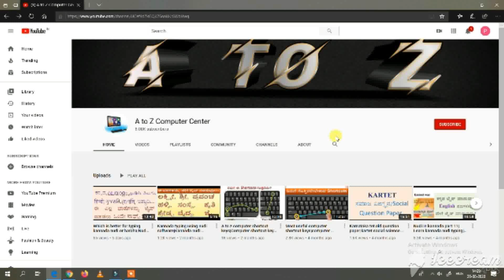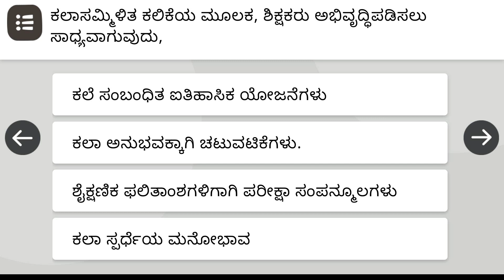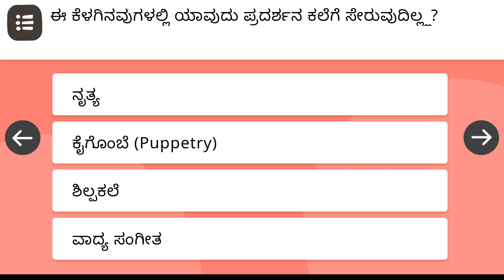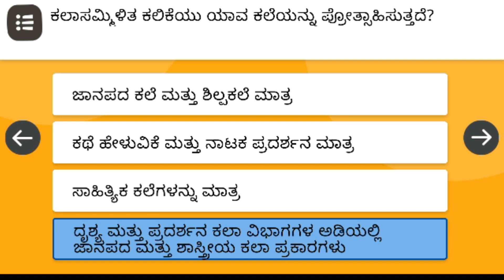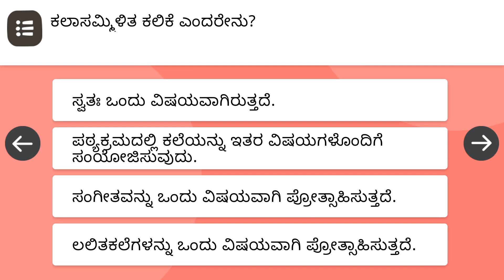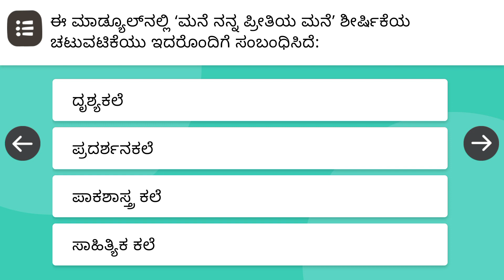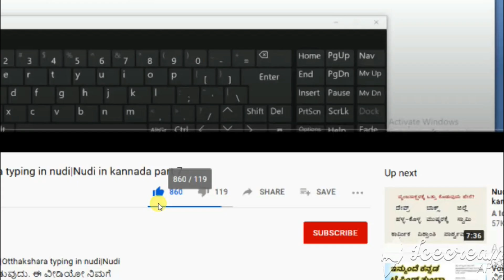Nishta Module 4 answers in Kannada|Nishta 2.0 module 4 answer key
In this video we will see the question and answers of Nishta 2.0 Module 4.
ಈ ವಿಡಿಯೋದಲ್ಲಿ ನಾವು ನಿಷ್ಠಾ 2.0 ಮಾಡ್ಯೂಲ್ 4ರ ಪ್ರಶ್ನೋತ್ತರಗಳನ್ನು ನೋಡಲಿದ್ದೇವೆ. Some useful video links are: